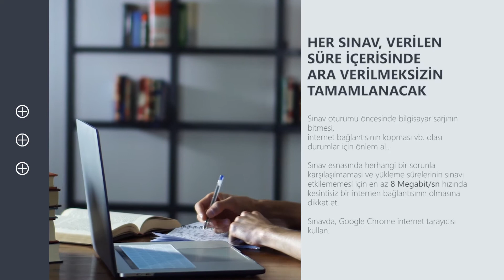Online Sınavlarda Ne Yapacağız?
İpuçları ve Önemli Noktalar